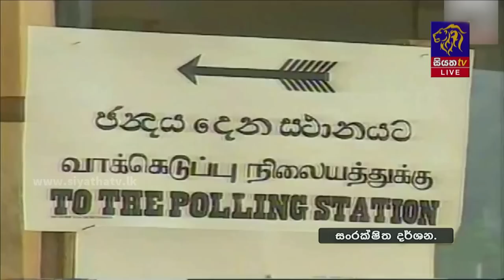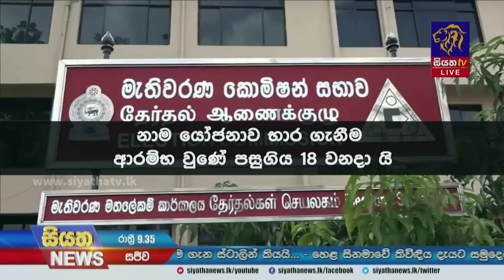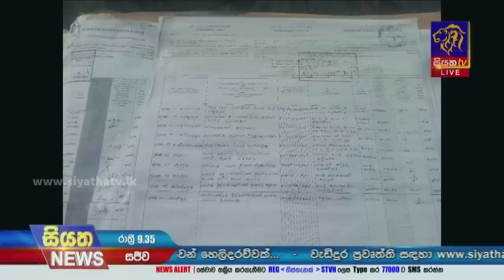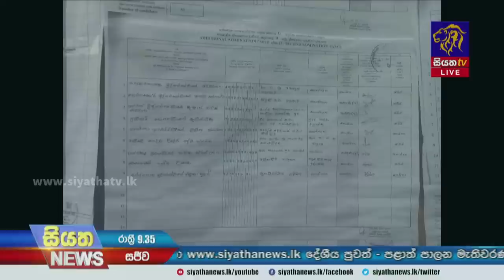Siyatha News | 09.35 PM | 21 - 01 - 2023